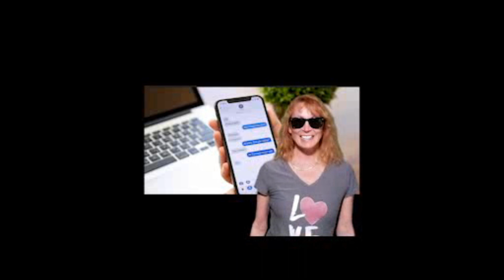Three Little Birds | National Poetry Month | Greece Olympia Staff Video | April 2020